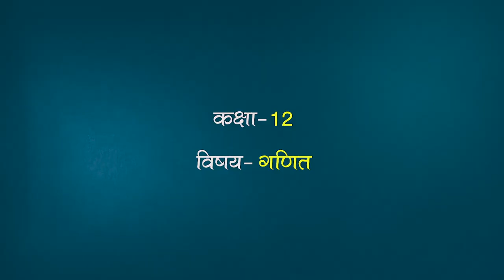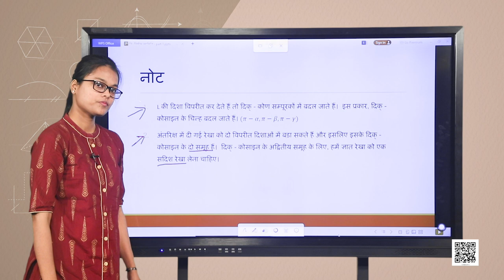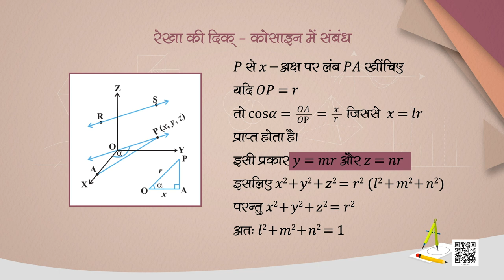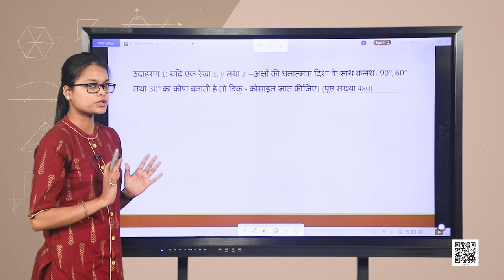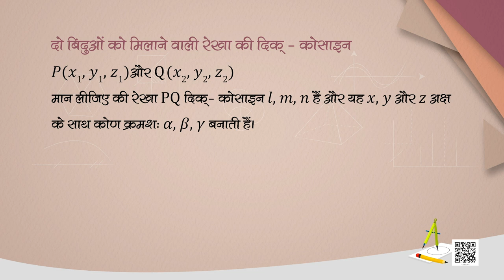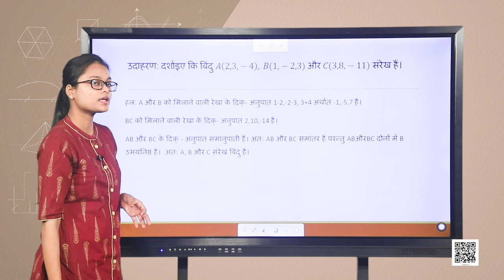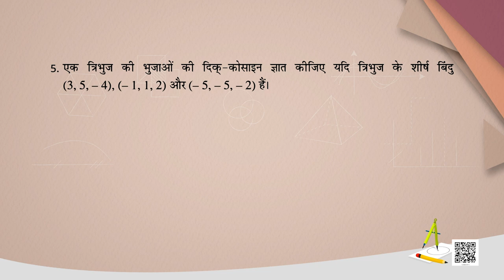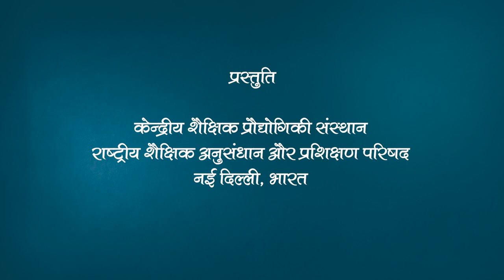पाठ 11. त्रि -विमीय ज्यामिति - भाग 1